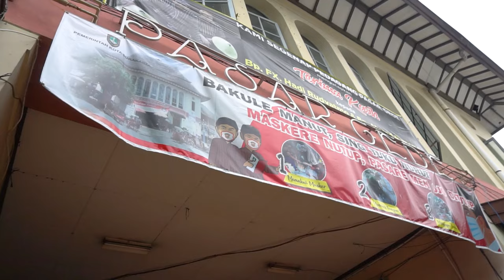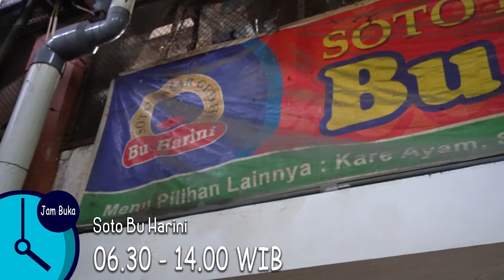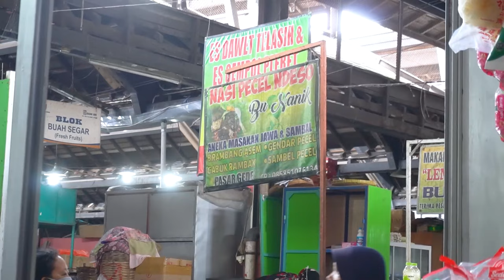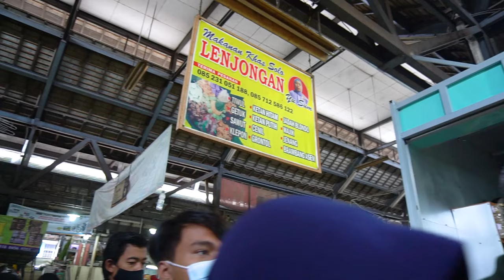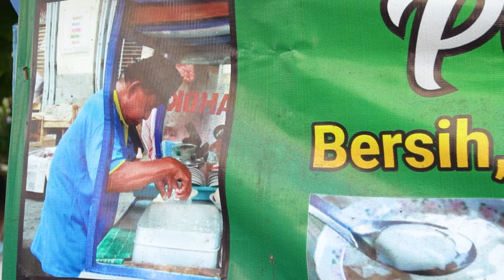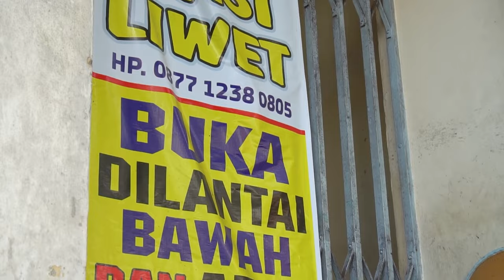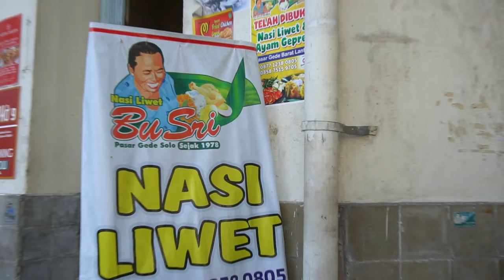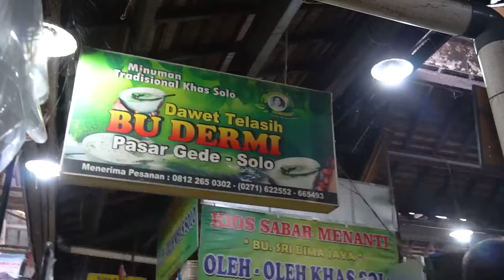DAFTAR 10 KULINER PASAR GEDE SOLO | makanan tradisional | Khas Solo | Surakarta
video Mas Poer Kali ini memberikan Rekomendasi Kuliner Di Pasar Gede yang berada di kota Solo ,..
yuk ikutin Videonya..